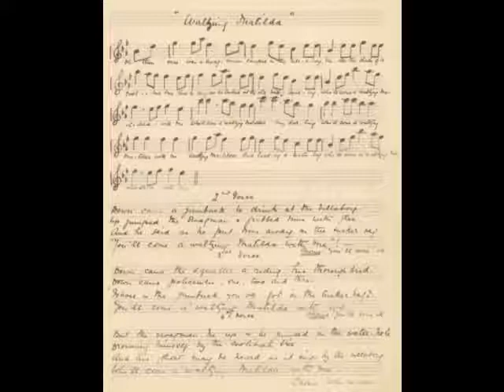Sound of Silence ( synched with pictures)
I do not take any credit for the song. It is originally performed by Simon and Garfunkal. I just used the song from my CD. The pictures I found in public domain. I made the video myself.

I got this idea from my choir class. We sang the song, and the teacher had mentioned that it would be cool to have a video like this playing behind us. Unfortunately, I never got the chance. So, I decided to do it now :) I hope you guys enjoy the video!

~Faith